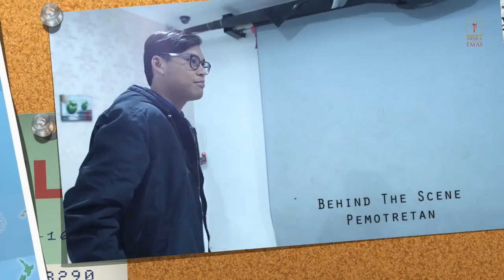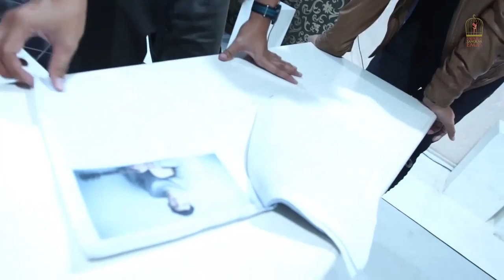Ricky Rantung (BTS Photo Session)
Keseruan dalam sesi foto Ricky Rantung

Composser : Ricky Rantung

Aktifkan RBT "Your Admirer"
Telkomsel : Ketik YAMDW kirim ke 1212
Indosat : Ketik SET (spasi) 53089609 kirim ke 808
XL & Axis : Ketik 26701582 kirim ke 1818
3(Tri) : Ketik 10120 kirim ke 1212

Darah seni yang mengalir deras pada diri Ricky Rantung ini diwarisi dari orang tua yang juga telah malang melintang di dunia keartisan sejak tahun 1974.

Terlahir dari Ibu Enny Haryono, seorang artis senior yang juga seorang artis multi talent baik itu bidang tarik suara maupun seni peran. Tak heran jika Ricky pun diwarisi dengan talenta suara dan pemusik yang bisa diperhitungkan.

”Your Admirer” sendiri adalah lagu yang Ricky ciptakan selain itu juga akan ada beberapa lagu lain yang masih dalam tahap pengerjaan. Lagu berbahasa Inggris yang kental nuansa akustiknya ini ditulis sesuai dengan pengalaman Ricky sendiri yang menceritakan akan kekaguman dan rasa jatuh cinta seorang pria terhadap seorang wanita tetapi tak punya keberanian untuk mengutarakannya secara langsung.

GMI Record Label